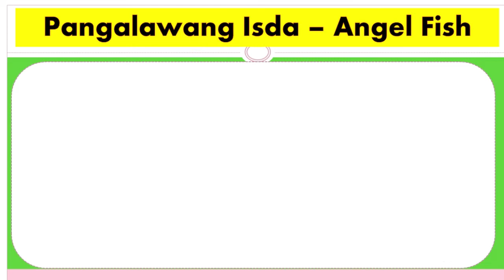Grade 3 MAPEH Arts Pagpinta ng Hayop Quarter 2 Week 2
Welcome po sa aking Channel Mommy merai!

Ang ating kalikasan ay mayaman sa mga hayop. Sa bawat uri ng hayop bagamat iisa ang kanilang uri mayroon pa ring pagkakaiba ang bawat isang hayop sa kanilang mga kalahi, maaring sa kulay, hugis at sa balat.

Gawain sa Pagkatuto Bilang 2 Gumuhit ng tatlong klase ng isda na magkakaiba ang hugis at lagyan ng kulay.

Mga pamantayan sa paguhit ng gawain
-Nagpapakita ng iba't ibang hugis  upang maipakilala ang iba't ibang uri ng isda
- Malayang naipadadama ang damdamin ng nagpinta
-nakatapo ng gawain sa takdang oras

Base sa gawaing ito na pagguhit ng ng 3 klaseng isda, bagamat pare-parehong isda ay iba-iba naman ang kanilang kulay, hugis at balat.

Sana po ay makatulong ito sa mga kagaya kong mommy na nagtuturo sa kanilang mga anak.